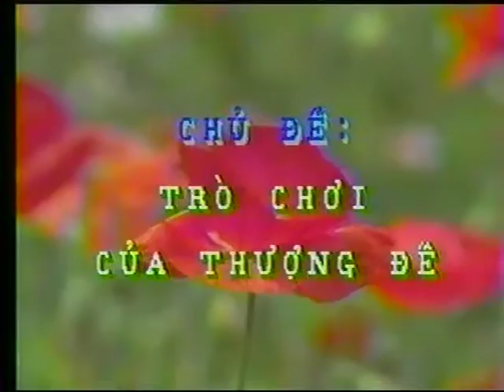Trò Chơi Của Thượng Đế ( phần 1 ), ngày 15 tháng 2 năm 1991, Montclair, California, Hoa Kỳ